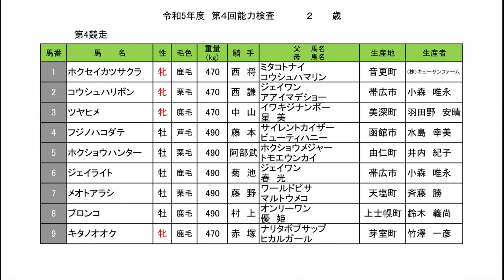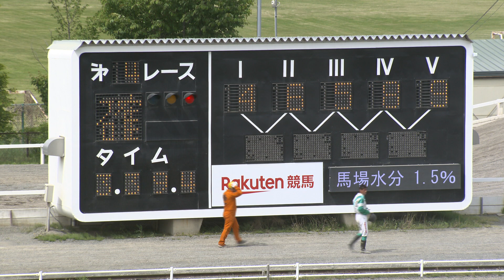令和５年度第４回能力検査4R